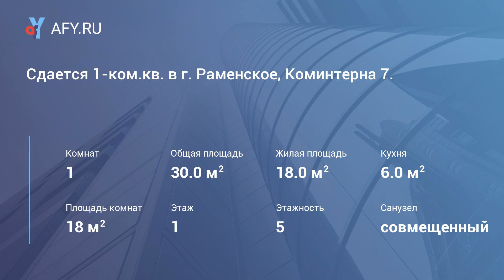Сдается 1-ком.кв. в г. Раменское, Коминтерна 7.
Цена: 20 000 Руб.
Сдаётся одному человеку или семье. Сроки не важны, будь то годы или несколько месяцев. Всё обсуждается.
Стоимость: 20 000р. +свет по счётчику и символический возвращаемый депозит (5 000р.). Комиссия: 50%
Свежий капитальный ремонт. Общая площадь 30м2, комната 18м2, кухня 6м2. Вся мебель и техника для комфортного проживания. Окна пластиковые 2-х камерные. Совмещённый санузел. Ламинат. Интернет. Находится квартира на 1-ом этаже 5-ти эт.кирпичного дома.
До ж/д ст. Раменское или пл. 47км около 5 - 7 минут пешком. Рядом ТЦ Авиатор, Магнит, Школа №8, парк Здоровье.